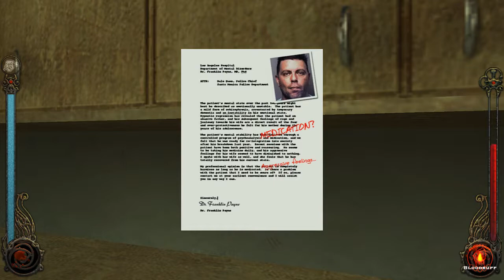VTMB: Tremere playthrough PART 5 - I'm a nurse now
This is an 18+ rated game, watch with discretion!

In this part we explore the medical clinic some more and check up on buddies.

Timestamps:
0:00 - Morgue
02:49 - Medical clinic
16:16 - Visiting Trip
19:45 - Home
20:54 - Visiting Mercurio
22:39 - Visiting the beach crew